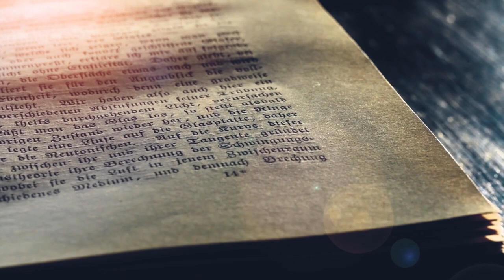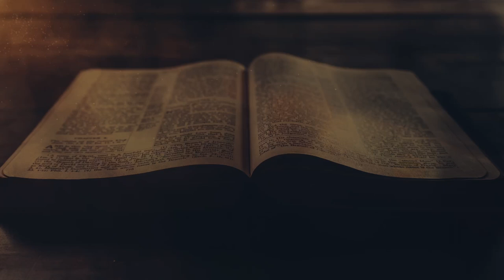Die stryd om Geesvervuld te bly.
Dirkie van der Spuy Episode 5